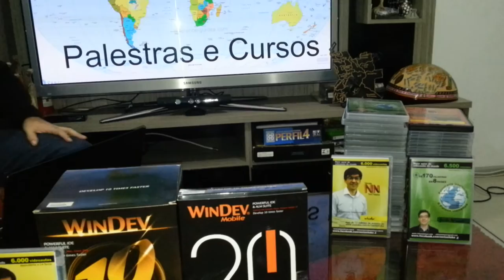Agenda de palestras e cursos do prof Neri para Maio e Junho de 2016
Agenda de palestras e cursos para os próximos 30 dias:
1) João Pessoa/PB, dias 12, 13, 14 e 16 de Maio no Unipê (Centro Universitário de João Pessoa), Palestra e Curso na Pós-Graduação
2) Presidente Prudente/SP, 17/05 palestra e curso Mobile na UNOESTE - Universidade do Oeste Paulista
3) Chapecó/SC, dia 21/05 palestra na UNOESC - Universidade do Oeste de Santa Catarina, evento Extreme Delphi
4) Araguatins/TO, dia 24/05, palestra no IFTO - Instituto Federal de Ciência e Tecnologia de Tocantins
5) França e Inglaterra, de 31/05 até 11/06, apresentação de novo curso, novo projeto e fábrica do Windev
6) Patrocínio / MG, dia 13/06, 2 palestras no Instituto Federal de Ciência e Tecnologia do Triângulo Mineiro